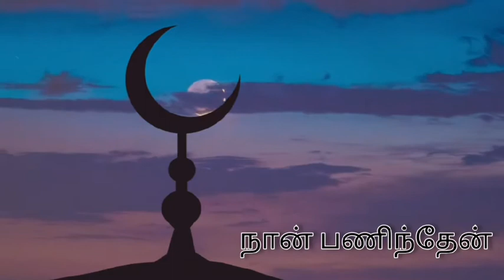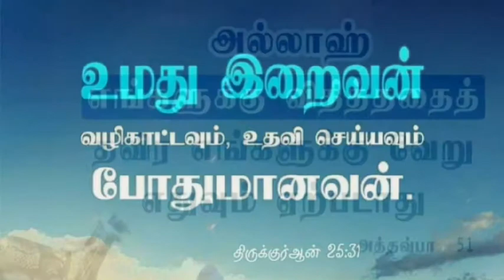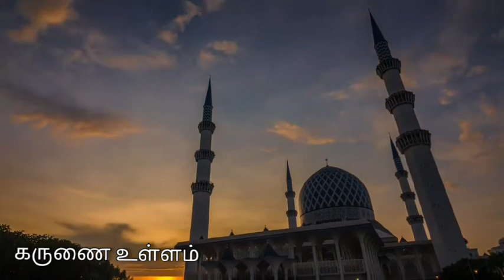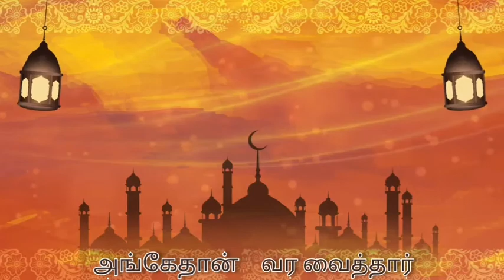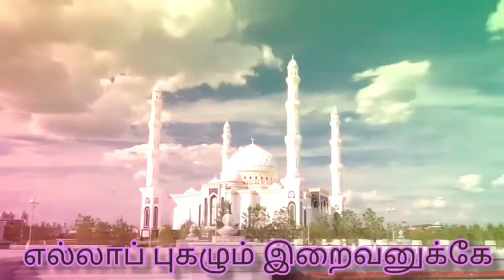Sadiq Basha M.V